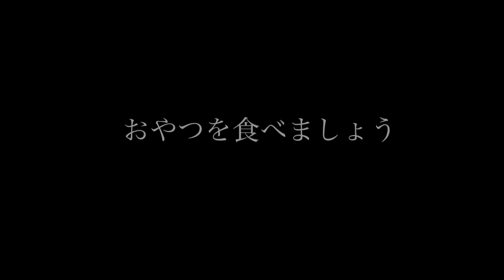【猟師んちの6ボーダーズ】事件発生‼️蛇口から水が止まらない💦【まったりボーダーズとお庭でおやつタイム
やらかしましたっ！
あれだけ念入りに水抜きをしていたのに💦
気温が高いから大丈夫かと思って水抜きをサボったら…以後気をつけます💦

犬たちはお天気も良く気持ちいい日だったので、お庭でピクニック気分でおやつタイムにしましたよ！